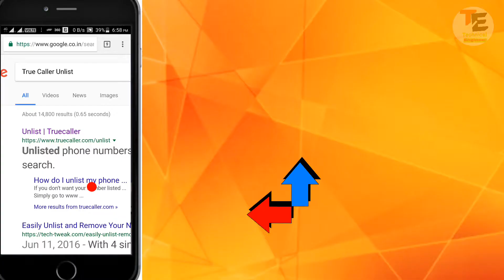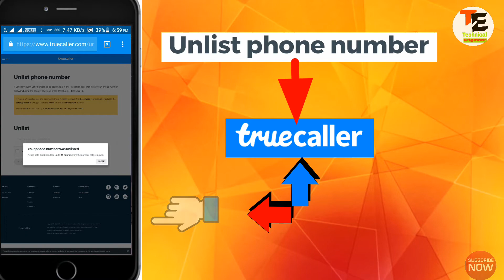Truecaller :- how to remove name on truecaller! Truecaller से अपना नाम को कैसे हटाये?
Namste dosto, In this video you'll know How to remove your Number/Name from truecaller app/database. its very easy to unlist your phone number from Truecaller App.